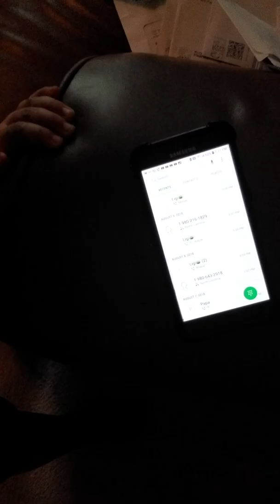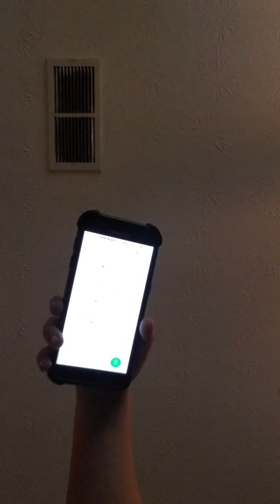Matthew find weird treasure map and its house in he can't find the hackers phone again